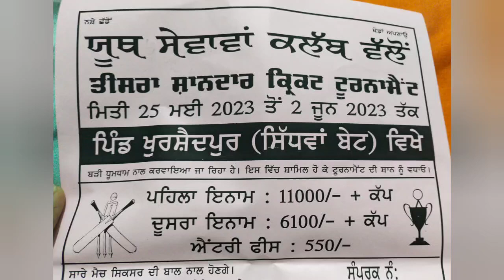ਸਿੱਧਵਾਂ ਬੇਟ। ਪਿੰਡ ਖੁਰਸੈਦਪੁਰ ਵਿਖੇ ਕਿਕਟ ਟੂਰਨਾਮੈਂਟ ਦਾ ਉਦਘਾਟਨ ਕੀਤਾ ਗਿਆ। ਰਿਪੋਰਟ,ਸੁਰਿੰਦਰ ਛਾਬੜਾ ਰਾਜ ਕਟਾਰੀਆ,